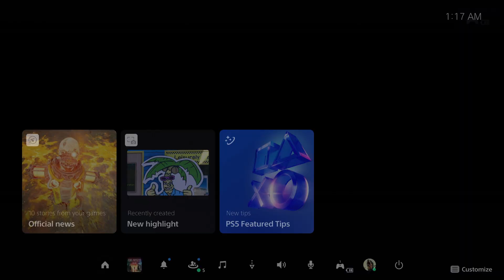Final Fantasy 7 Rebirth - Fall of A Hero In Nibelheim | Sepheroth | "Naturally Formed Materia" Magic